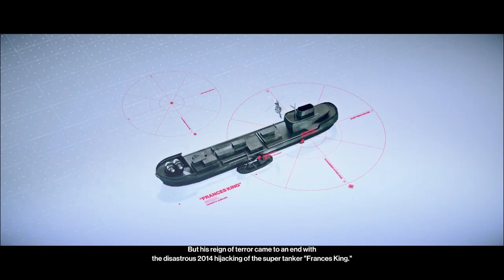Hitman 2 : "Chasing a Ghost" Walkthrough - Part 4